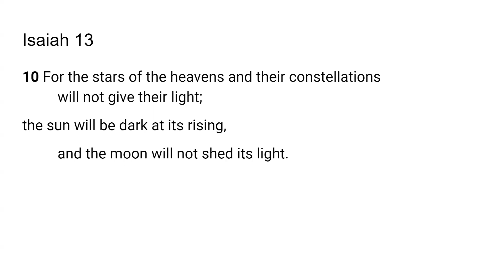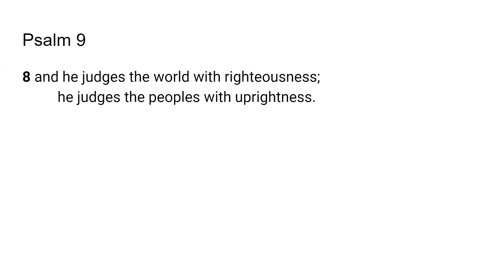Distress with Perplexity- Go Tell Scripture from the Lord- Psalm 9:8;Isaiah 13:10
The Lord very graciously gave me Psalm 9:8;Isaiah 13:10. I feel that it is a great privilege and that God will give us revelation as we dig in and uncover the jewels and treasures of His word.. I pray it is a blessing to you as it was to me. I love you all and I am praying for the fulfillment of your destiny even as the road becomes more narrow in Jesus mighty name!